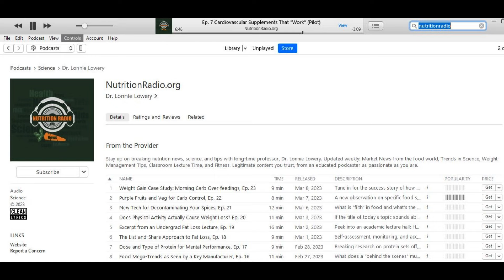NutritionRadio.org Welcome (See Playlists Below)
Stay up on breaking nutrition news, science, and tips with long-time professor, Dr. Lonnie Lowery. Updated weekly: Market News from the food world, Trends in Science, Weight Management Tips, Classroom Lecture Time, and Fitness. Legitimate content you trust, from an educated podcaster as passionate as you are.

In Season Two, get all 10-minute topics packed in a single episode, so you can download once and listen all week.

This is a backup/ simulcast of what is primarily an audio podcast.